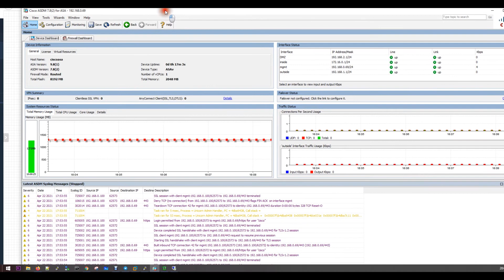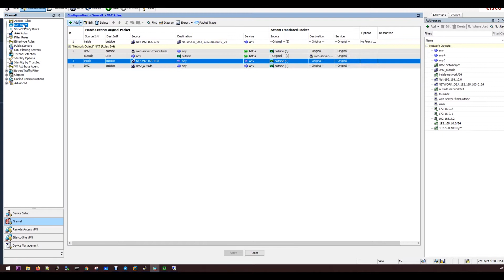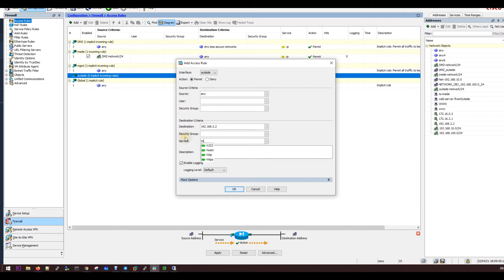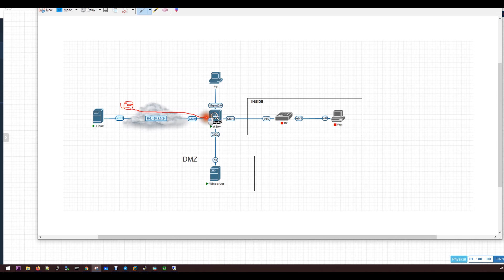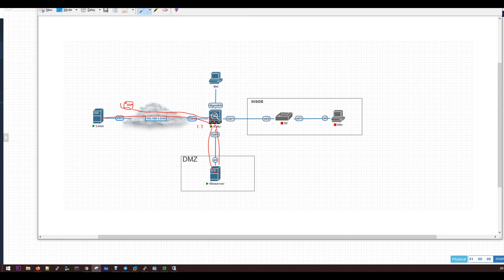Cisco ASA nat port forwarding -English